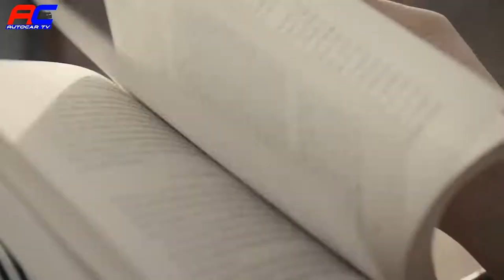2019 Mercedes GLC - Road to Namibia | AutoCar TV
2019 Mercedes GLC - Road to Namibia | AutoCar TV